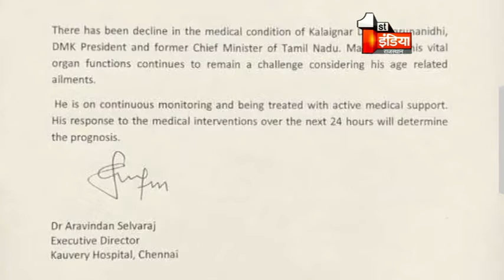तमिलनाडु के पूर्व मुख्यमंत्री करुणानिधि की हालत नाजुक, समर्थकों का अस्पताल के बाहर लगा तांता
तमिलनाडु के पूर्व मुख्यमंत्री और डीएमके प्रमुख एम करुणानिधि की तबीयत अभी भी गंभीर बनी हुई है... अस्पताल की ओर से जारी बयान में कहा गया है कि.. अगले 24 घंटे उनके लिए अहम हैं. उन पर नजर रखी जाएगी...उनकी तबीयत बिगड़ने की खबर आते ही ..समर्थकों का अस्पताल के बाहर जमावड़ा लगना शुरू हो गया है... केंद्रीय मंत्री नितिन गडकरी भी करुणानिधि का हालचाल जानने चेन्नई में कावेरी अस्पताल पहुंचे ..और एमके स्टालिन तथा परिजनों से मुलाकात की...कावेरी अस्पताल की ओर से जारी मेडिकल बुलेटिन में कहा गया है कि.. करुणानिधि की स्थिति अभी भी गंभीर है... करुणानिधि 29 जुलाई से इंटेंसिव केयर यूनिट (आईसीयू) में भर्ती हैं ..और उनका इलाज चल रहा है...अस्पताल की ओर से जारी बयान में कहा गया है कि.. करुणानिधि की उम्र के हिसाब से उनके शरीर के सभी ऑरगन्स को सही तरीके से फंक्शन कराने में खासी मशक्कत करनी पड़ रही है...उन पर लगातार नजर बनाए हुए हैं.. और एक्टिव मेडिकल सपोर्ट दिया जा रहा है... इलाज के दौरान उनका रिस्पान्स ही आगे का उपचार का रास्ता तय करेगा.